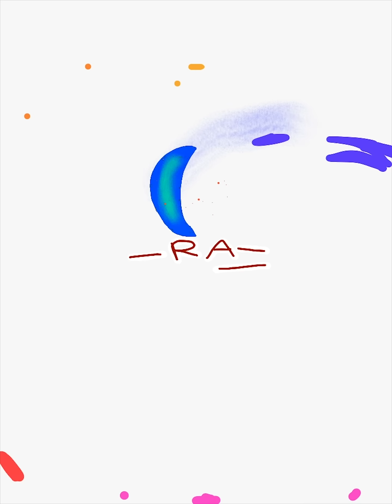FlipaClip Splash Contest Mashup 🙌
We can’t say it enough. We were blown away by the amazing response from everyone making animations for our app.  We have the best users! 🙏 This mashup is made from the top 15 submissions and our winner.

Go give them all thumbs up!!!

Check out the top 100 videos here:
Link

Download FlipaClip App!